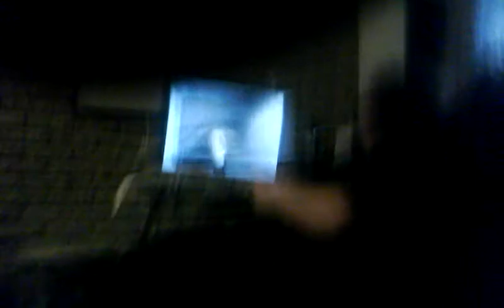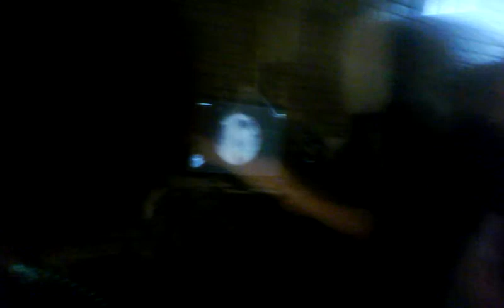Up for 2 days.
Sooooooooo tired...